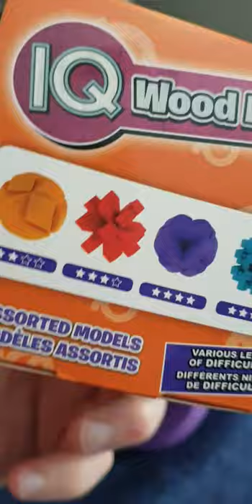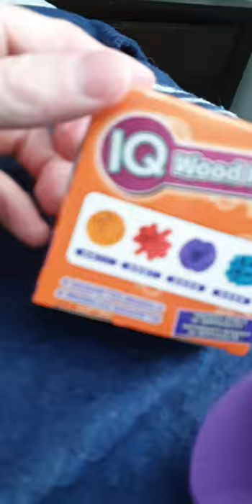IQ wood maze purple ball